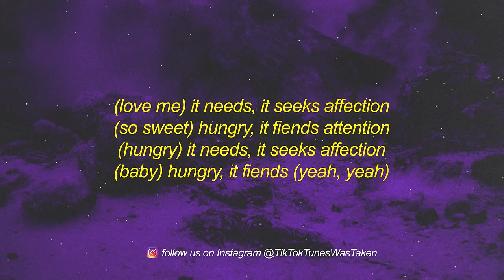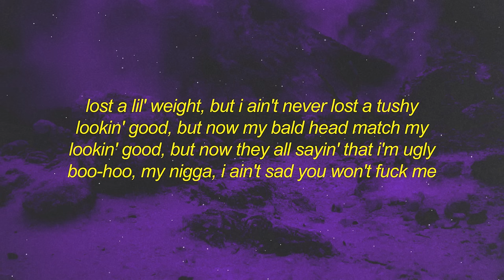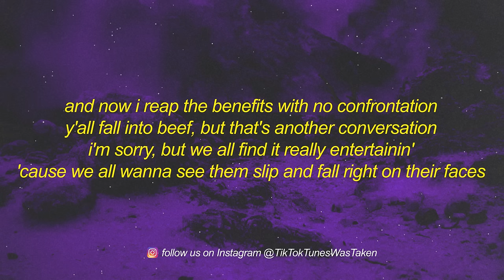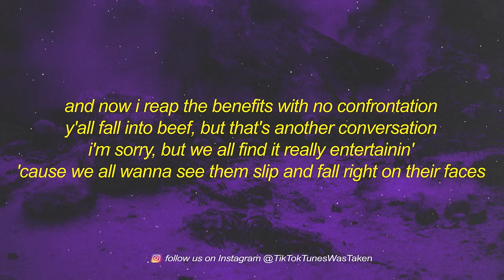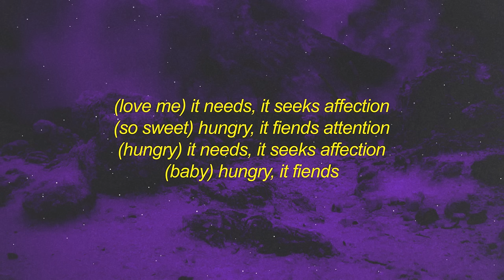Doja Cat - Attention (Lyrics) | "look at me, look at me, you looking"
[verse 2]
pull out the checkbook, now why yo' neck crook?
"why she think she nicki m? she think she hot shit"
huh, i never gave a f, go stir the pot, bitch
i got y'all head all in the dirt just like an ostrich
of course you bitches comparin' doja to who the hottest
[pre-chorus]

[chorus]
(baby) hungry, it fiends

[outro]
okay, cute